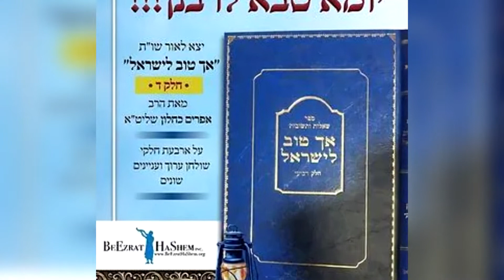BeEzrat HaShem Inc.'s KIRUV Revolution All Over The US